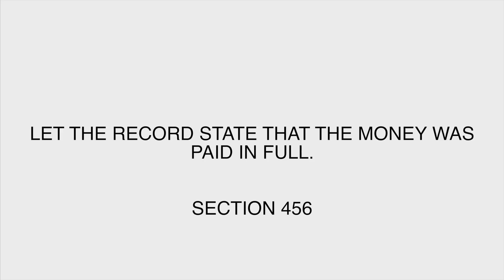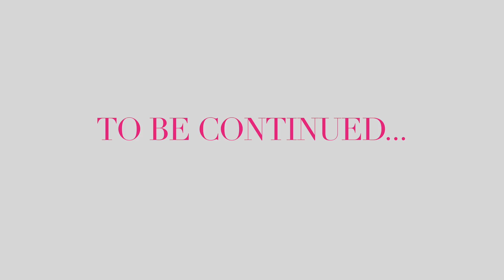Q&A part 1 ****Marriage Edition